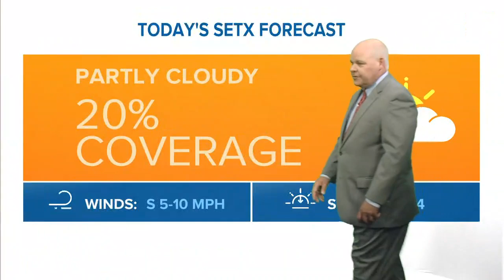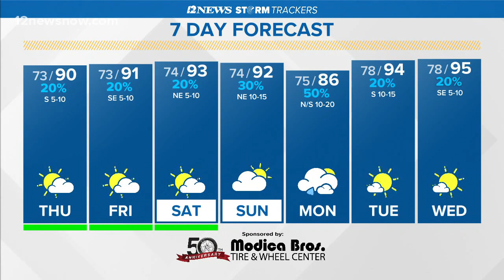Tropical Depression Cristobal to move upward by Friday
Cristobal is expected to move north later Thursday into Friday. It's currently moving southeast slowly at about 3 mph. MORE